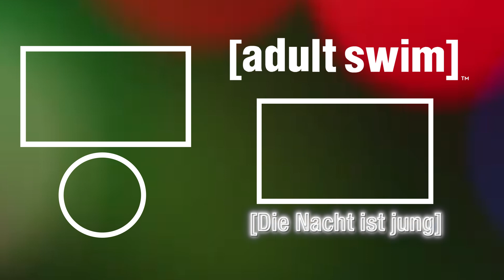Die Nacht ist jung | Robot Chicken | Rapbattle-Rabbit | Adult Swim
B Rabbit tritt wieder beim Rapbattle an, zeigt aber Nerven. Ob er diesmal gewinnt?

Täglich ab 23:00 Uhr auf TNT Comedy!